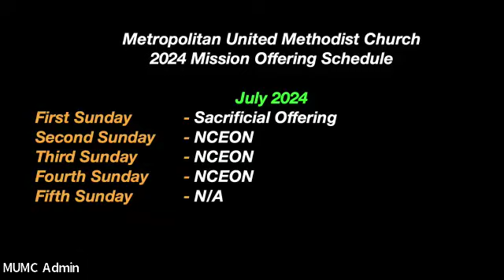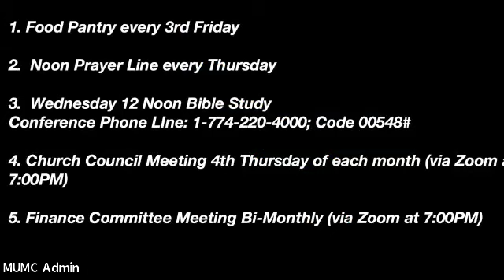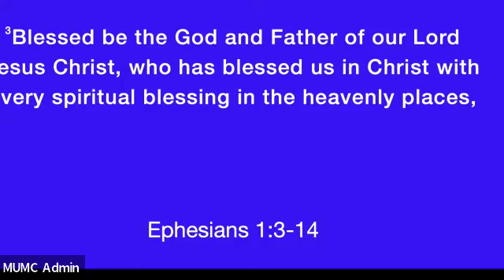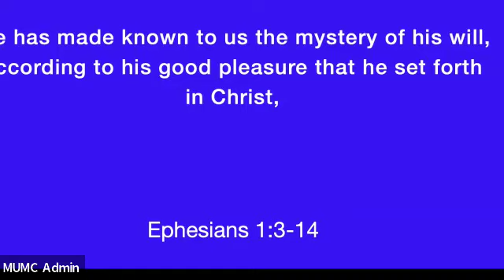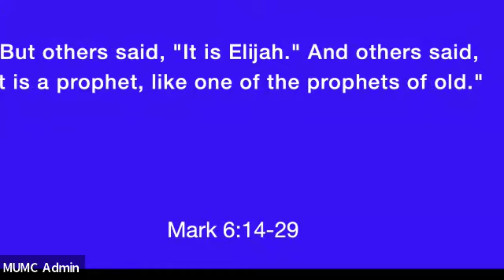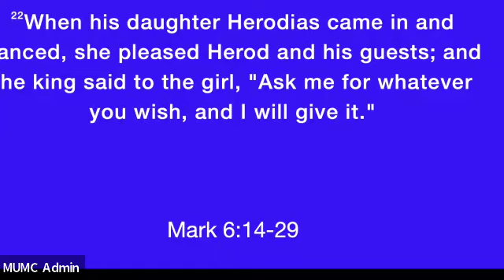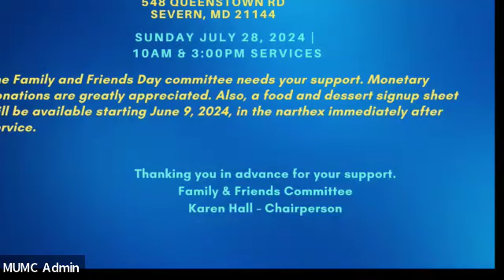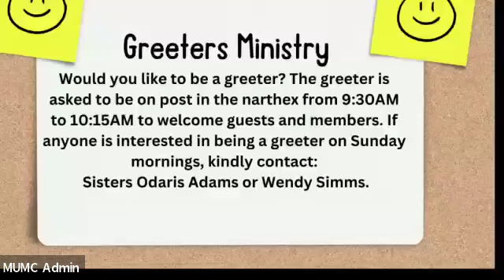Worship Service JuL 14 2024